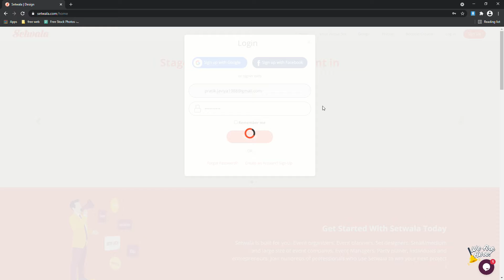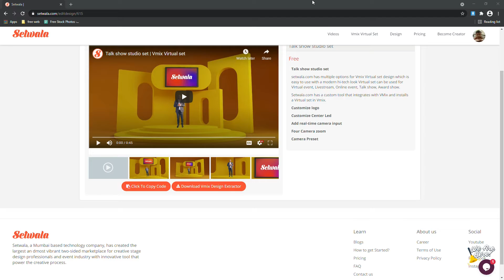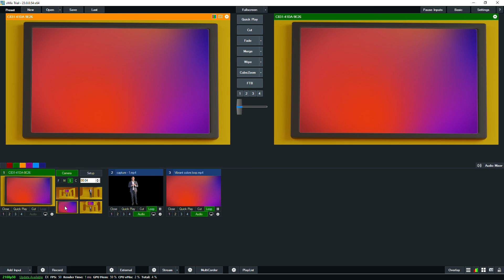vmix tutorial Download vmix set